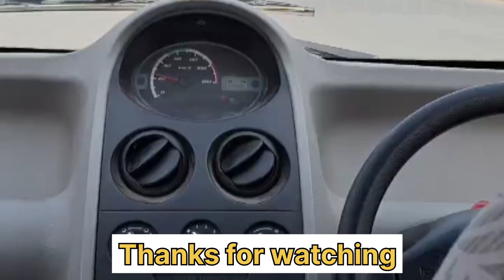पहले दिन ! Car Accident से बाल-बाल बचे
Aaj first day hmne car chalana sikha liya. ❤️

utube channel - Ankit Random Vlog

aaj maine car chalana sikh liya hai
maine car chalana sikh liya
aaj maine car sikh liya
car chalaana sikhe
car chalana kese sikhe
car chalana sikhe hindi me
car chalani sikho
car chalana sikhe hindi mein
car chalana kaise sekhe
car kaise chalaye
gadi chalana kaise sekhe
piyush ne hoverboard chala liya
car chalani sikhiye
car chalana seekhiye
Accident hote hote bach gaye